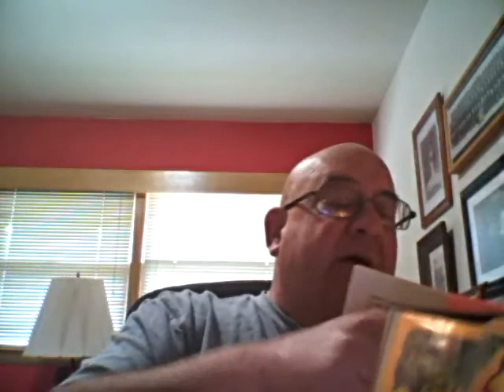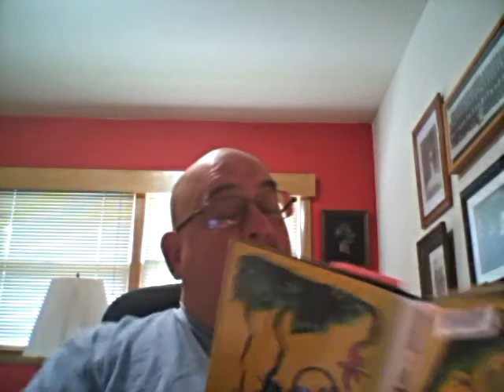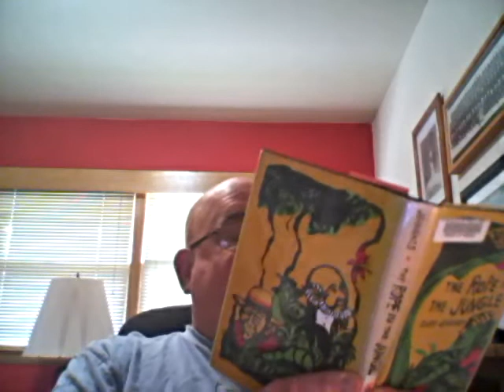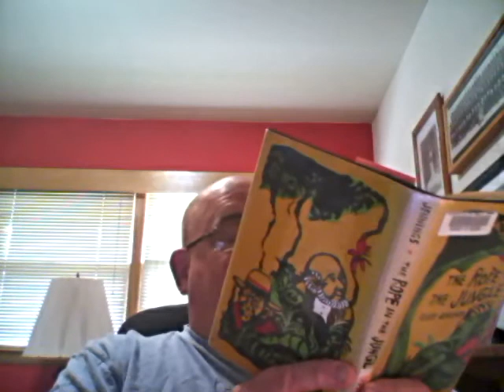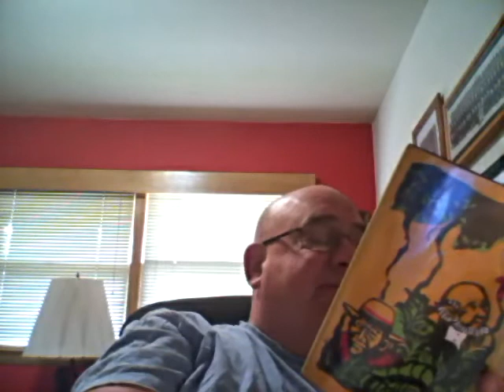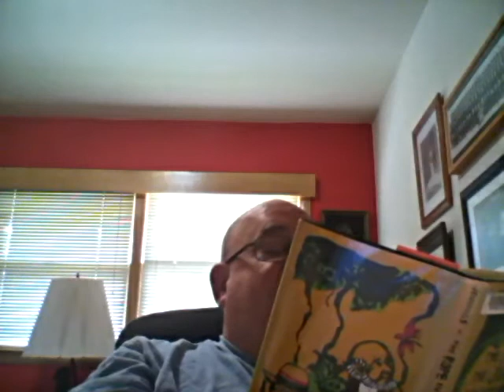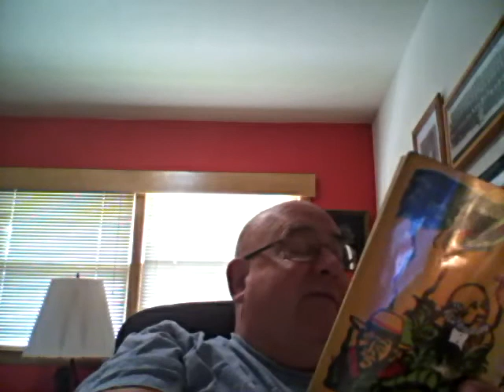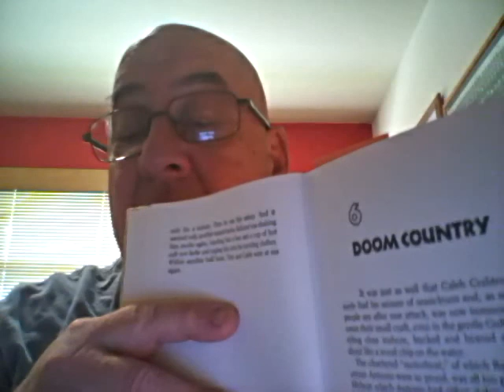The Rope in the Jungle #6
The sixth reading of The Rope in the Jungle by grandpa